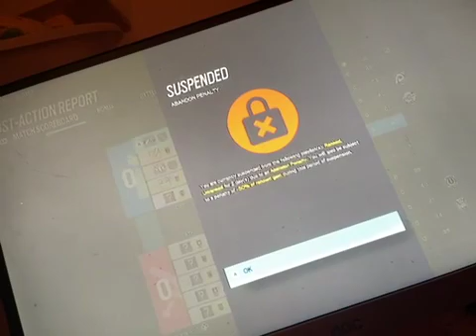Got banned when I reconnected to the game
"Game crashed took me on to home screen went back on and reconnected to the match and said I was banned for 2 days."